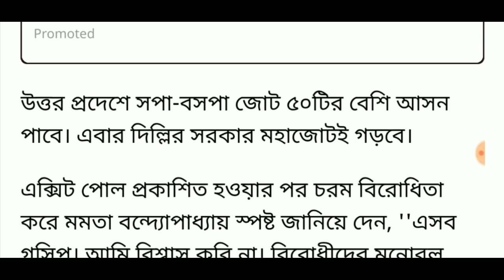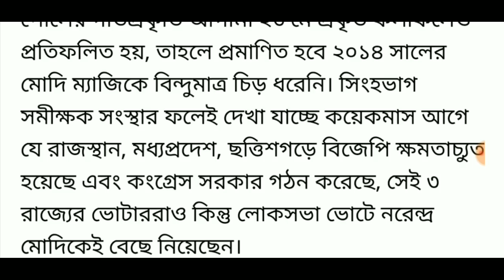মমতাকে বিরাট সুখবর শোনাল উত্তরপ্রদেশের মুখ্যমন্ত্রী অখিলেশ যাদব/Today breaking news/lok sabha vote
মমতাকে বিরাট সুখবর শোনাল উত্তরপ্রদেশের মুখ্যমন্ত্রী অখিলেশ যাদব/Today breaking news/lok sabha vote/ lok sabha election